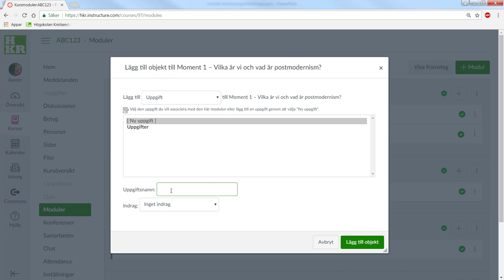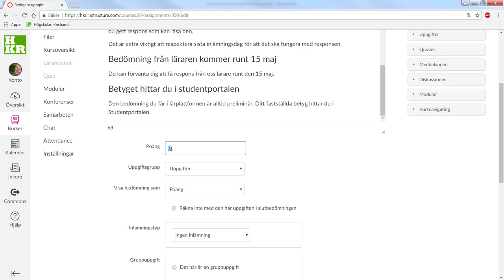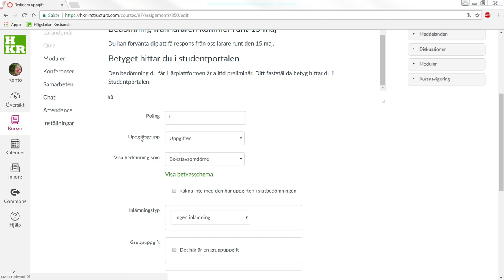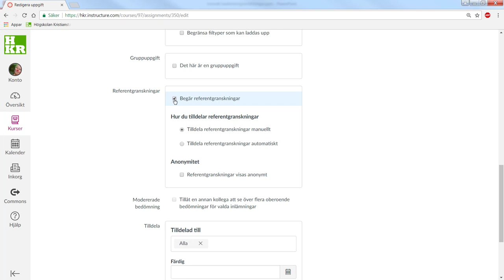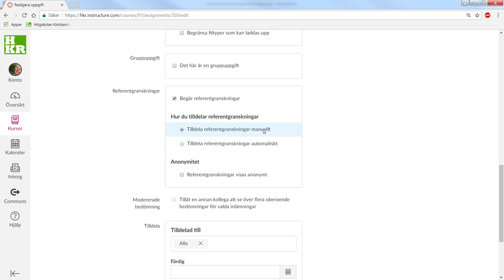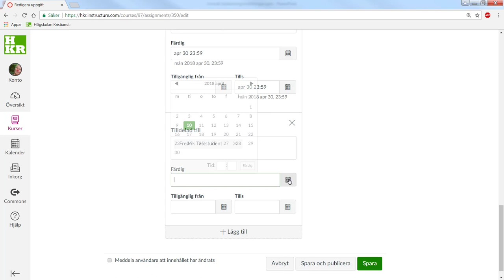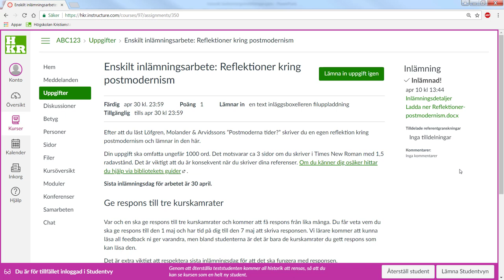Uppgifter i Canvas - grunderna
Så här gör du inlämningsuppgifter till dina studenter i Canvas.